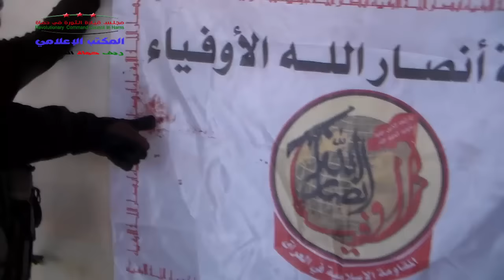جولة على الخط الأول أثناء الإشتباكات بين الثوار والملشيات الشيعية بريف حلب الجنوبي 25 11 2015